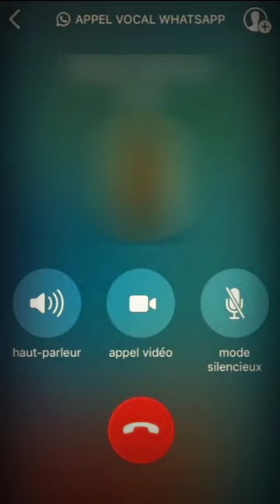أخطر تسجيل صوتي ممكن تسمعه في حياتك أنصحك تستعمل السماعات🎧